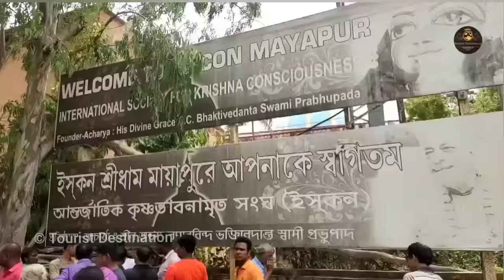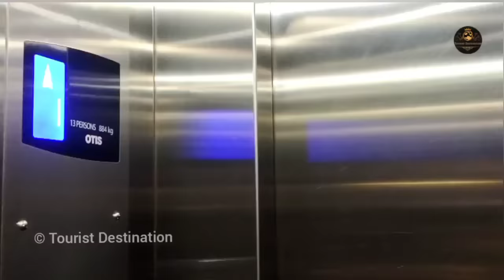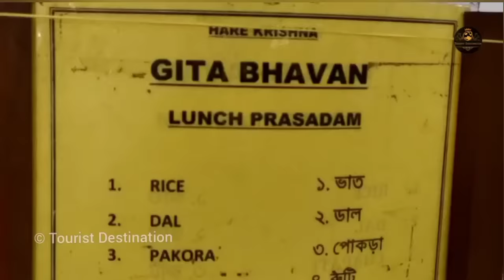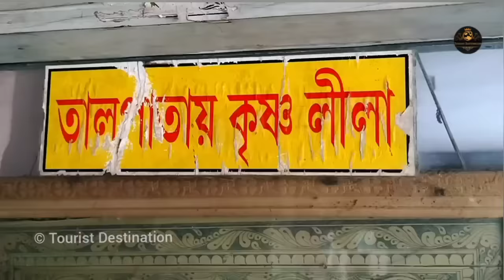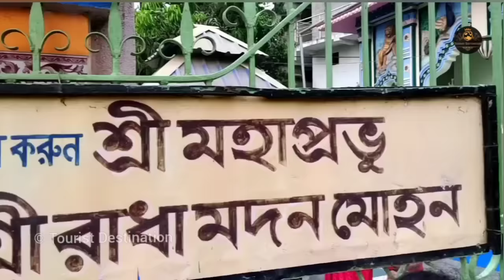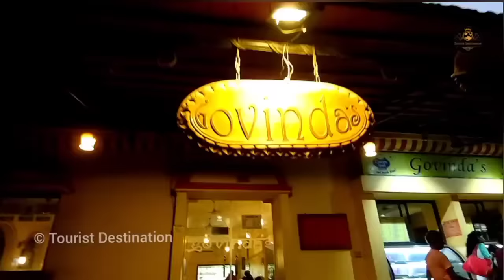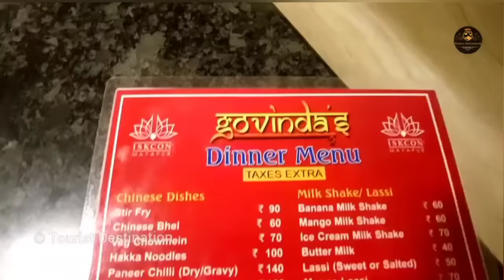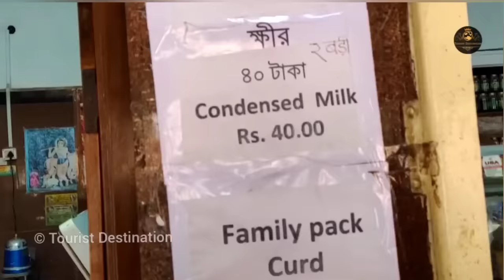মায়াপুর ভ্রমণ 2022 | Mayapur Iskcon Mandir | Mayapur Tour | Mayapur Hotel | Mayapur Tour Guide 2022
Mayapur Travel guide | Iskcon Temple Mayapur | Iskcon guest house | Iskcon Mandir | Iskcon mayapur room | Iskcon mayapur prasad | মায়াপুর | ইসকন মন্দির

The main attraction in Mayapur is the Temple of Vedic Planetarium built by ISKCON (International Society for Krishna Consciousness) which is the world's largest temple. Also there is Srila Prabhupada's Pushpa Samadhi Mandir, a memorial to ISKCON's founder. The main shrine is surrounded by a museum depicting Srila Prabhupada's life, using fiberglass exhibits. Mayapur Chandrodaya Mandir or the main temple has 3 main altars, Sri Sri Radha Madhava, Panca-tattva and Lord Narasimha Deva. These Pancha Tattva deities are the largest deities of Pancha Tattva in the world.[citation needed] The Panca-tattva comprises Sri Chaitanya Mahaprabhu, Nityananda Prabhu, Advaita Acharya, Gadadhara Pandit, and Srivas Thakur.

Mayapur Best Hotel || Mayapur Low Budget Hotels || Mayapur Top 10 Hotels || Mayapur Hotels
1. Gada Bhavan : (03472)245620, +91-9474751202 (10 am to 5 pm)
2. Chakra Bhavan : (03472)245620, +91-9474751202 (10 am to 5 pm)
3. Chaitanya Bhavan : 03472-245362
4. Conch Building : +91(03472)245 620, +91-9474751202
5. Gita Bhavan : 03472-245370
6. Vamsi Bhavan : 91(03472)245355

Toto: 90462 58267 (Bablu Mondal)

- Tourist Destination